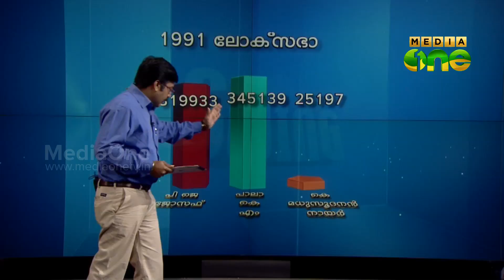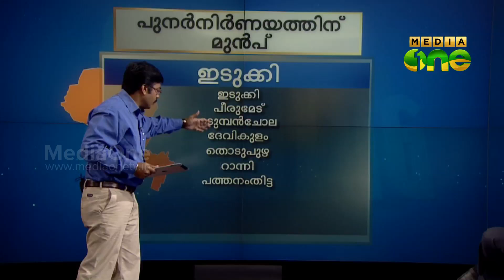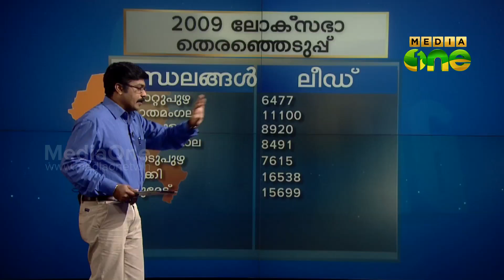The Swing, expert analysis of Idukki constituency- Episode-4 [06 -04-14]